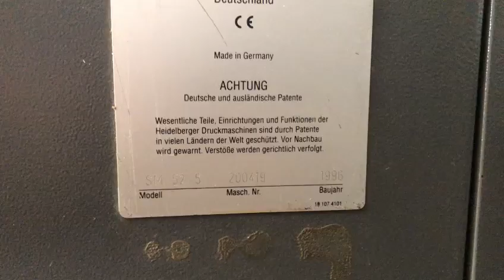heidelberg SM 52-5+, Year 1996